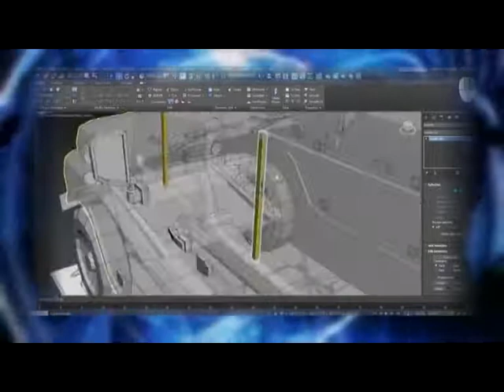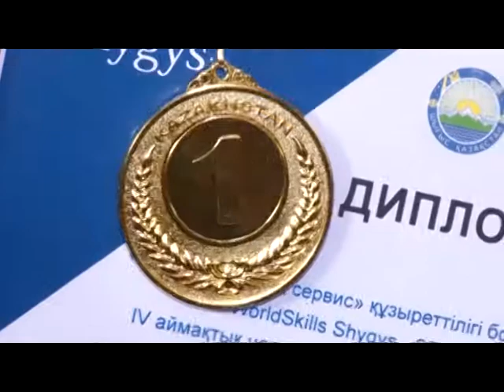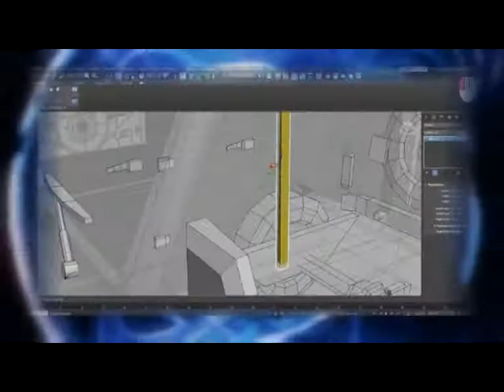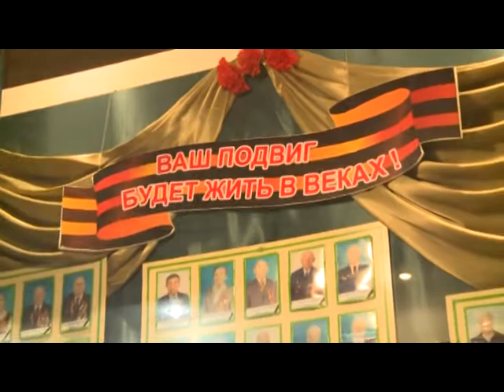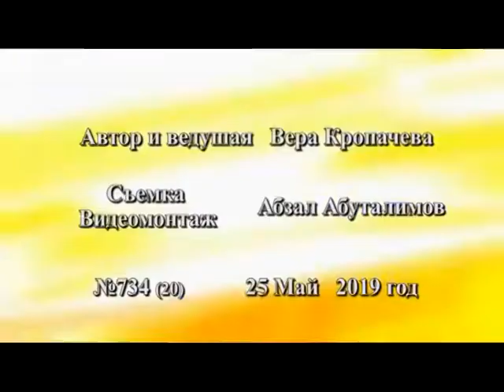Тема недели 25 05 2019 MPEG2 ARCHIVE PAL 1